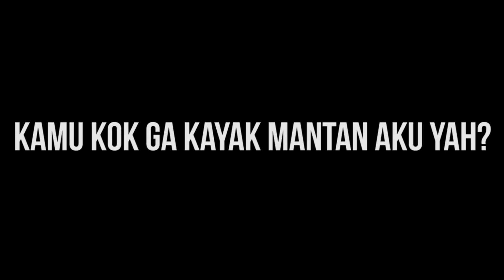4 HAL YANG HARAM LO KATAKAN PADA PEREMPUAN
Bujang secara berkala akan terus upload video baru dengan konten yang cihuy!

For more information and daily fun updates go follow our line@ account on @bujang

Love you, brur!